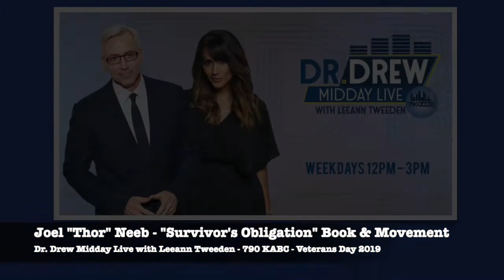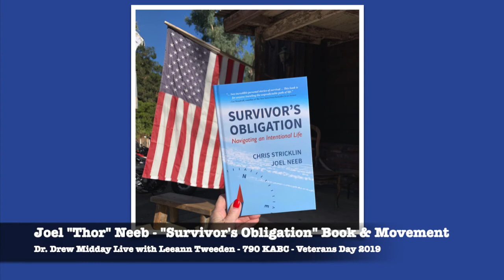Dr Drew 790 KABC – USAF Fighter Pilot Joel Thor Neeb explains Survivors Obligation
Listen to USAF Veteran Joel “Thor” Neeb on Dr. Drew Midday Live with Leeann Tweeden on 790 KABC Talk Radio during this Veterans Day 2019 interview about his new book, “Survivor’s Obligation”. Joel is a Former F-15 Mission Commander, “Survivor’s Obligation” Co-Author and CEO of Afterburner. During this inspiring interview, Dr. Drew and Leeann ask Joel about his rare form of stage iv cancer, what it was like to protect the U.S. skies on 9/11, Post Traumatic Growth, and why he wrote “Survivor’s Obligation” with co-author Ret USAF Colonel and fellow Fighter Pilot Chris Stricklin about their very different near-death experiences.

Their goal is to start a “Survivor’s Obligation” community and movement with the message to LiveIntentionally. They believe everyone goes through trauma, and has an obligation to live every day to the fullest, especially when given a second chance. Many thanks to Dr. Drew and Leeann Tweeden (you can listen to all their interviews And for more information about Joel Thor Neeb and their book,

During the second interview, Chris R Stricklin also shared why he supports the Warriors Heart Foundation as an Honorary Board of Advisors Member. Warriors Heart Foundation (Now Frontline Healing Foundation) is a non-profit that helps warriors healing warriors (military, veterans and first responders) struggling with chemical dependencies, PTSD, trauma, and other recurring issues.

If you or a warrior need help with addiction, PTSD or co-occurring issues, please contact Warriors Heart’s 24-hour hotline answered by warriors